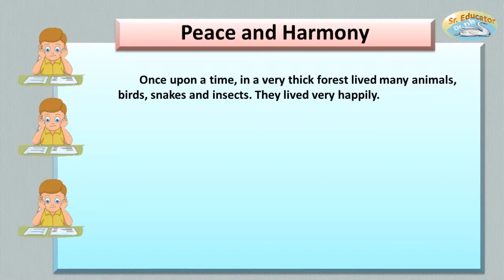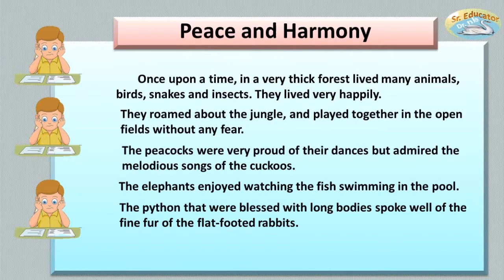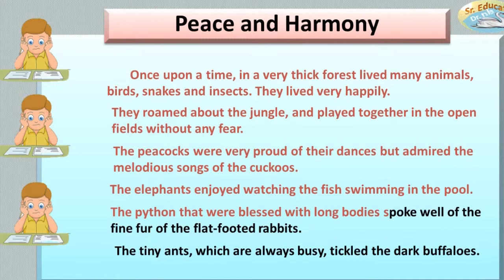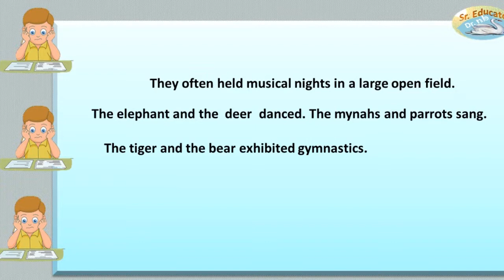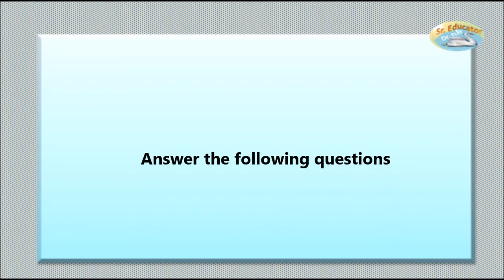Digital Lesson Interactive Reading 1_Class VI (1)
This is a CCE Model Digital Lesson for Class VI Students and is a model to guide B.Ed., Students to prepare and present a Digital, Interactive Reading, Lessons in English Methodology. It is useful to average standard students in High Schools of non English speaking Regions.
Teachers can make use of this lesson to engage students asking more number of questions, pausing the video wherever necessary.
  I acknowledge my thanks to the You Tube editors for the guidance to insert free music.
Previously, I experimented with some music, unknowingly,and I was alerted by the You Tube and so I did not feel like retaining my presentation in You Tube for Public to view. So... you students too, be careful and see the copyright permissions before using any music...